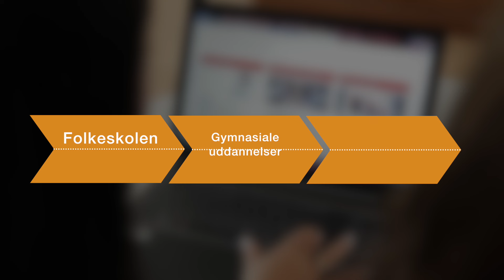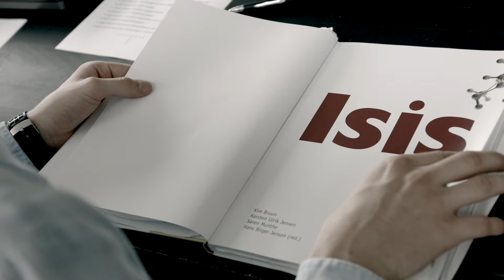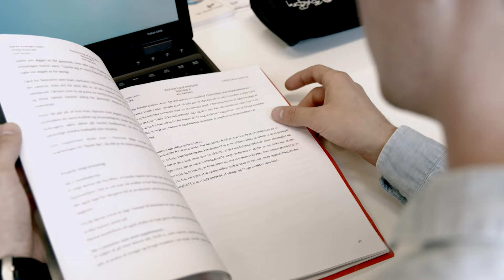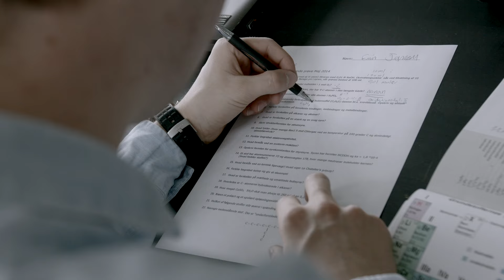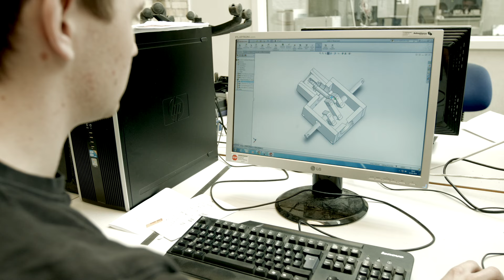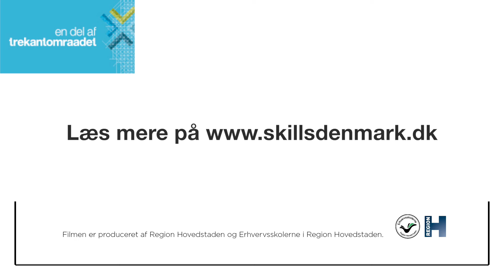Et godt valg!